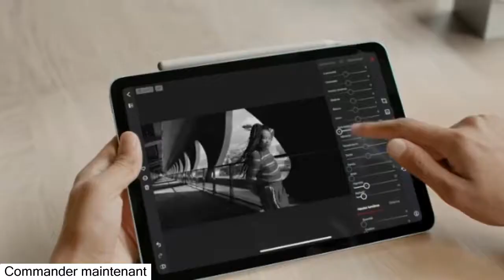Nouveau iPad Air - iPad Air 4 géneration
Nouveau   iPad Air, pour proposer quelque chose plus en accord avec la gamme Pro.
  iPad Air 4 géneration  avec une finition est excellente, comme toujours avec les produits de la pomme. Malgré un écran de presque 11’’, la tablette reste compacte (bien aidé par ses fines bordures). Appréciable surtout quand on voit la qualité de l'écran (dommage qu’il ne soit pas Oled cependant).
Nouveau iPad Air, Niveau puissance, c'est un monstre, on peut vraiment faire plein de chose avec sans aucun problème de fluidité ou de ralentissement. Nouveau iPad Air  4 géneration  Une tablette qu'on peut garder longtemps sans problème (surtout qu'Apple assure niveau durée des mises à jour).
Un autre bon point  du Nouveau  iPad Air,
Par contre, dommage qu'elle soit un peu chère et avec seulement 64Go de base. Le prix grimpe vite dès lors qu'on veut un plus de stockage.